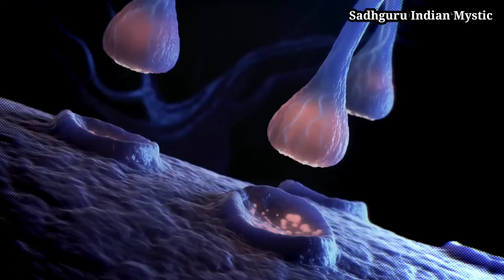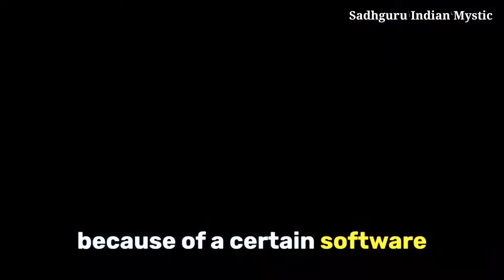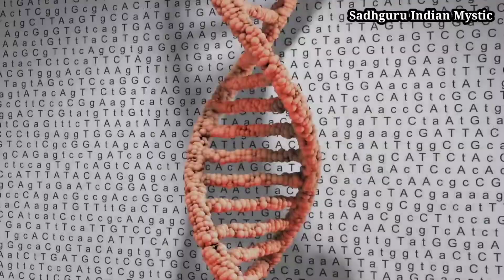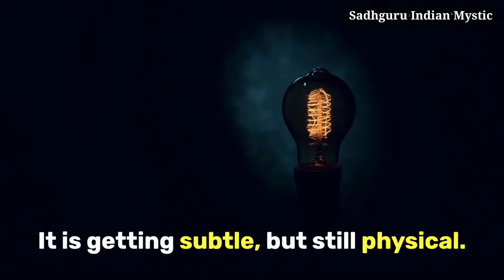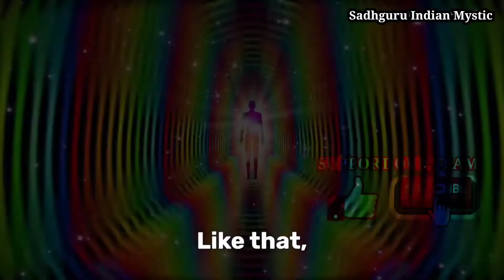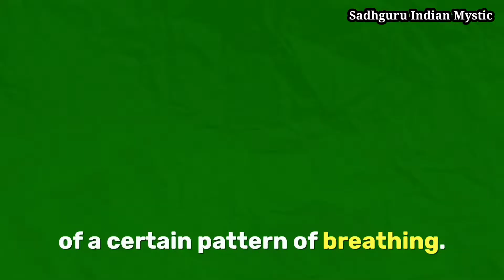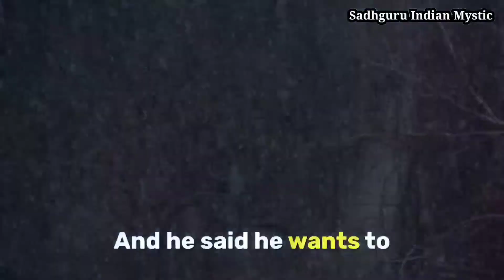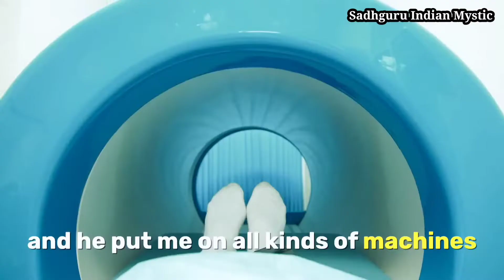Your BRAIN and CELLULAR AGE get Reshaped by doing Meditation || Inner Engineering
How Meditation reshapes your Brain and Cellular Age? Explained by Sadhguru

Sadhguru Indian Mystic has the authorization of the owner to sadhguru content in any distribution or channels – offline and online – and monetize them as well.